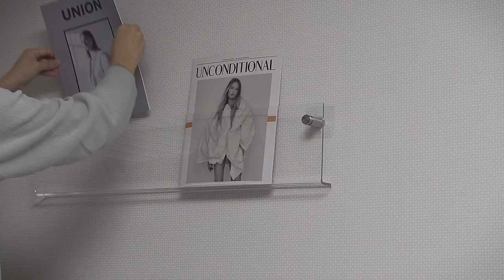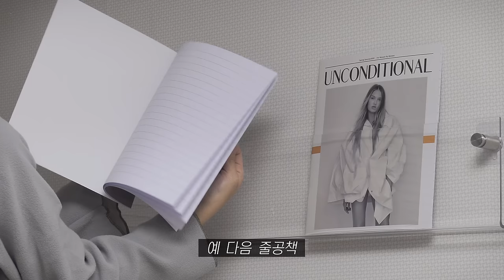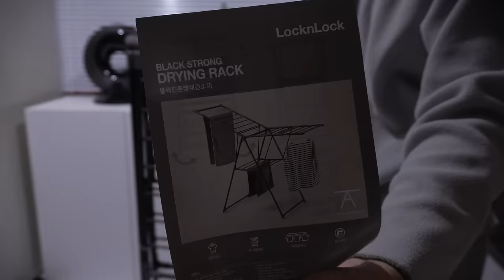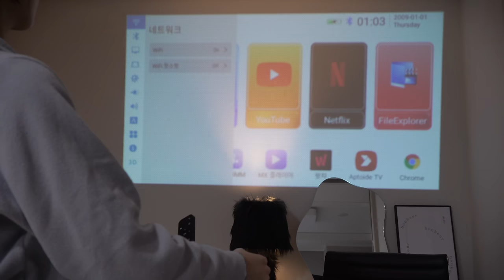SUB•VLOG🌭 자취방에 빔프로젝트 들이고 로제뇨끼랑 크림뇨끼 만들어먹기, 쌀카스테라 만들기, 렉슨 조명 / 트리밍버드 가방,장갑 언박싱, 뿌링클+치즈볼+분모자떡볶이, 청년피자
[ootd 1]
하늘색 패딩 : 더 아이덴티티 프로젝트
벨벳 져지 : 아디다스
치마 : 탠스댄스
가방 : 마뗑킴
목도리 : 미애
모자 : 에스이오

[ootd 2]
가디건 : 보헤미안 서울
치마 : 탠스댄스
목걸이 : 보헤미안 서울
비니 : 타입서비스
가방 : 트리밍버드

[언박싱]
빔 프로젝터 : 미닉스 (더 미니빔 pro)
건조대 : 락앤락
털 장갑 : 트리밍버드
가방 : 트리밍버드
버섯 조명 : 렉슨 미나 (M)